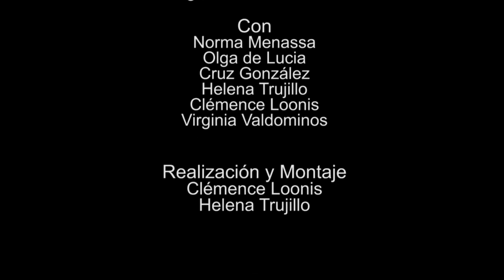182 ELLAS CONVERSACIONES DIVERSAS: ¿SEXUAL?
182 ELLAS CONVERSACIONES DIVERSAS: ¿SEXUAL?